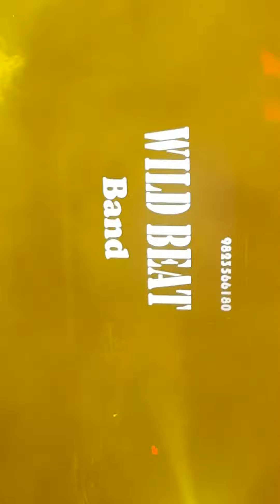Wild beat cola